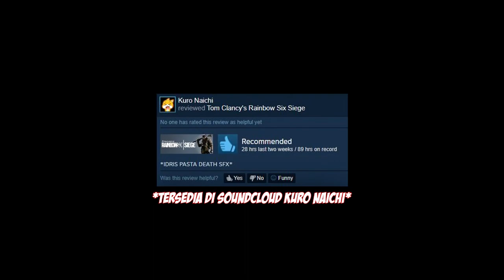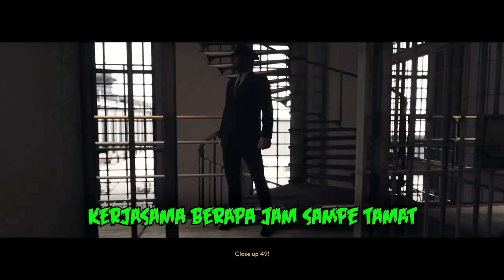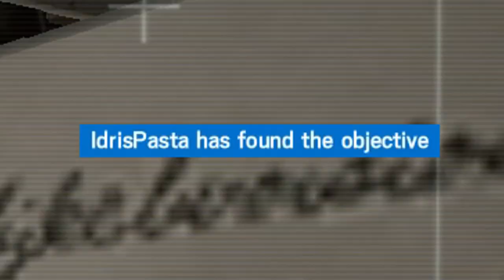IDRIS PASTA 2020 - PART 1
indril pentul
- Jadilah Tomodachiku -
~ Software ~
📹 Recording : NVIDIA Shadowplay
🖥️ Editing : Sony Vegas Pro 18
🔴 Livestream : OBS Studio
- Kalian juga bisa support aku disini loh ~(・ｗ・~ )
-=My PC SETUP=-
PSU : Yongma Eleven Stardust
VGA : Nuvo Andromeda Family 8GB DDR 5
FAN : Sanyo Dual Turbin asdasdasd
Proci : Jialing 10 Core 7.5Ghz
Motherboard : Bintang Buana Burning Extreeme-2
HDD : 1TB Astrea 125cc Chaos Edition
SSD : 1TB Aypun Gunawan Wikwik Edition
Casing : Triplek & Blabak
Monitor : Kozui Slimming LED (18'5 inch)
Headset : 7'1 Politron Kapibara
RAM : 16GB DDR7 SKQIZIK 3210 Mhz